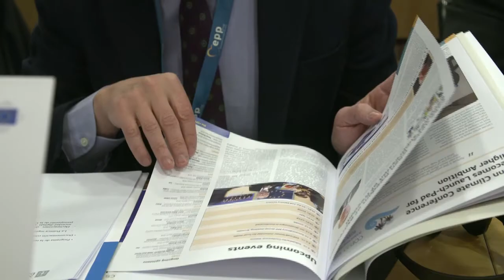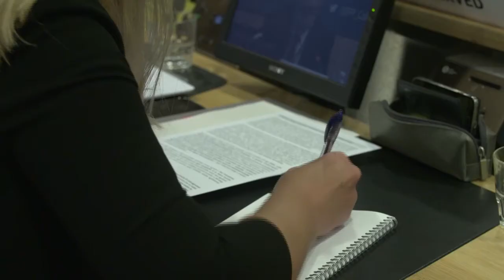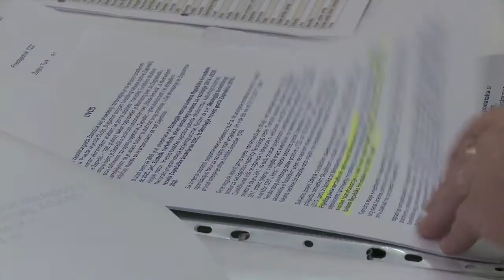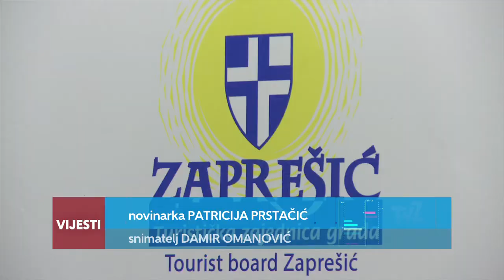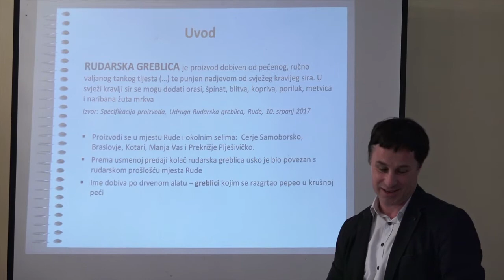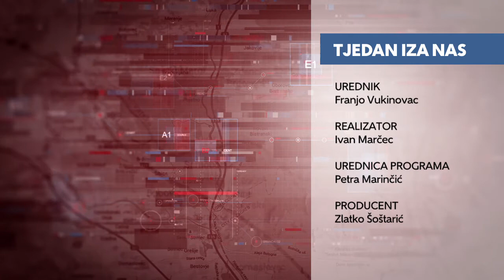Televizija Zapad - Tjedan iza nas 09.12.2017.